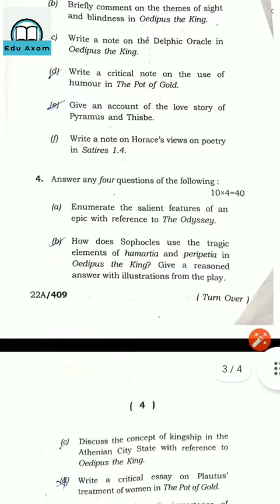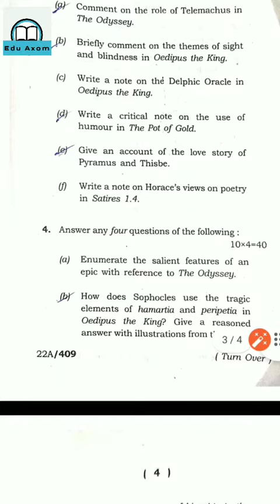BA 1st Sem English Major 2nd Paper 2022 || Previous Year Question Paper Under Gauhati University